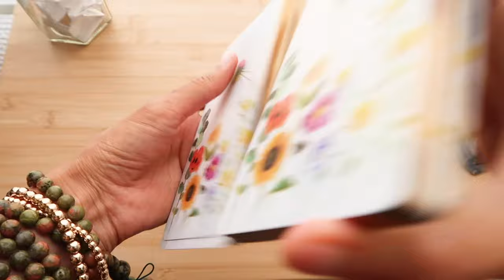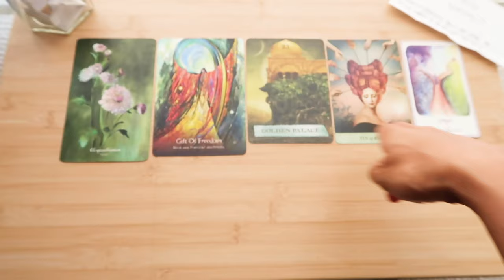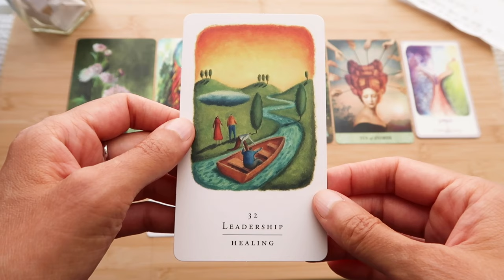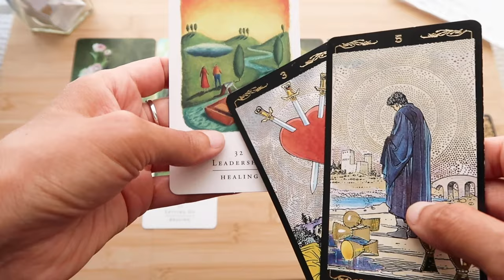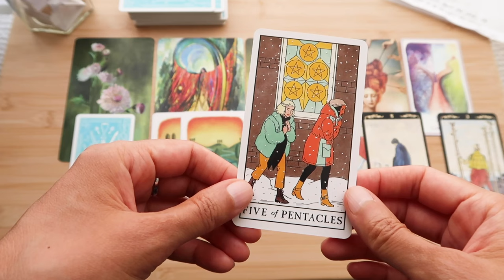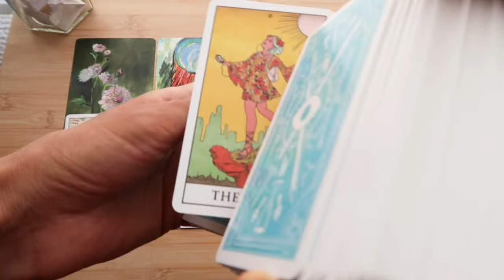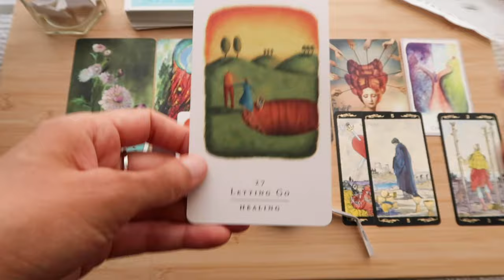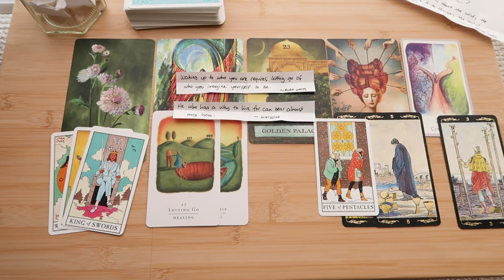Collective Reading // Are you being realistic? ~ timeless reading ~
// BOOK READING //